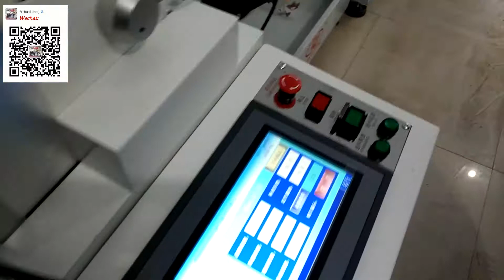切张 最优化的质量和大小